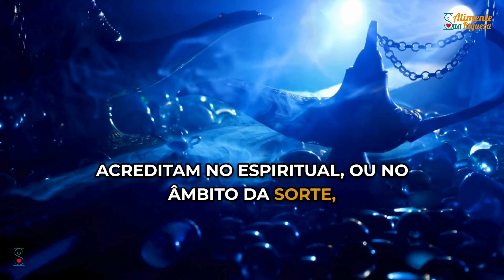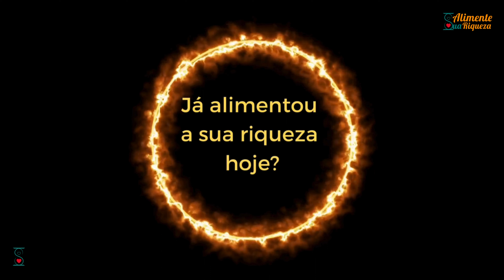O que depende de você ? | Motivação e Prosperidade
Este canal tem o proposito de exercitar e contribuir para que possamos melhorar a nossa espiritualidade, energia, prosperidade, nossa Saúde e Bem-Estar.

Conteúdo: Espiritualidade, Saúde & Bem-estar
* Manifestações da alma e prosperidade,
* Mensagens curtas para reflexão de Vida,
* Músicas para meditar, dormir e relaxar,
* Mensagens sobre os valores e sentimentos do Ser Humano,
* Dicas de Saúde & Bem-Estar,

Continue alimentado sua maior riqueza , VOCÊ ! 💓

As pessoas também assistem:
💗 Celebrar ou Tolerar :A Importância de andar ao lado de quem te impulsiona para o Sucesso.